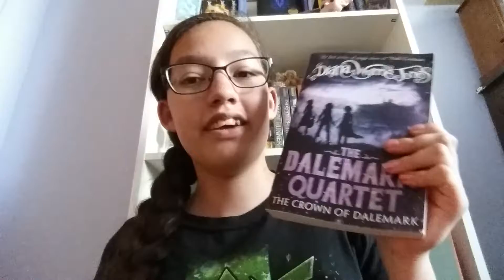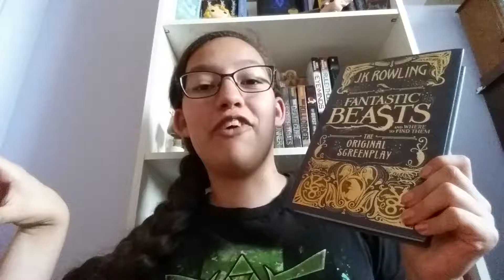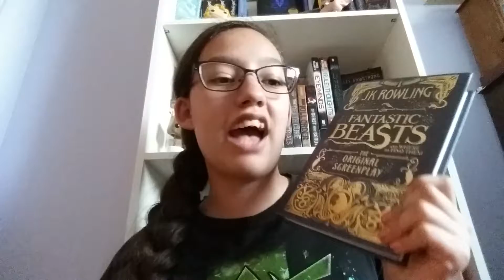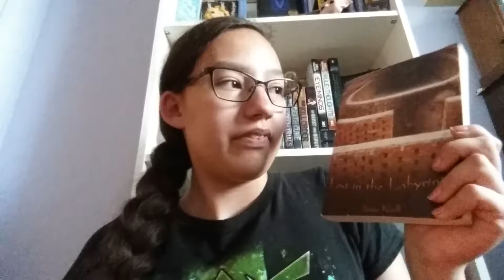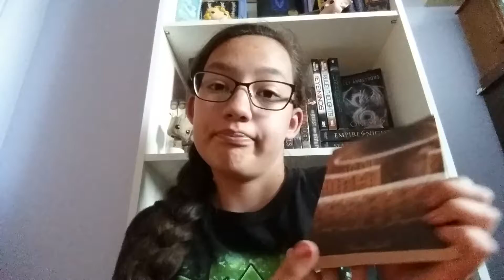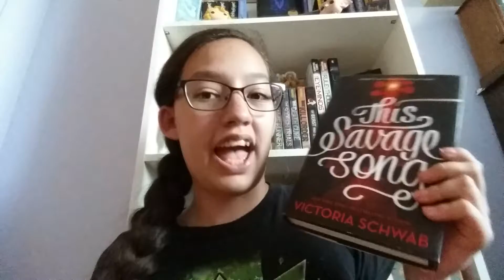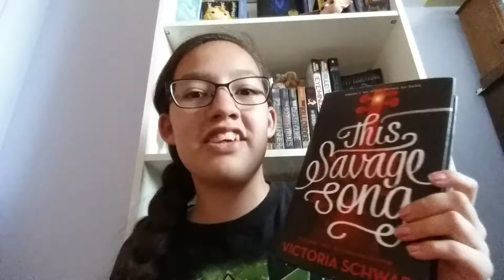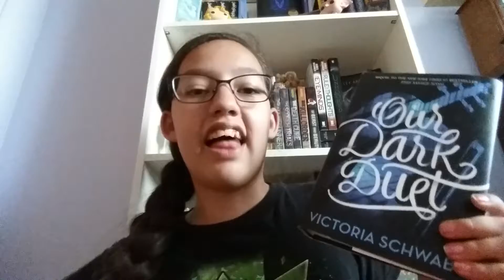July Wrap Up!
Hey everyone! A month has come and gone, and that means new books have been read! I hope you all enjoy this, and read some of the books that I have! Now go home, and read a book!